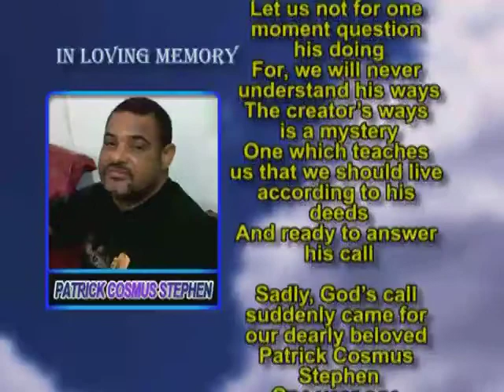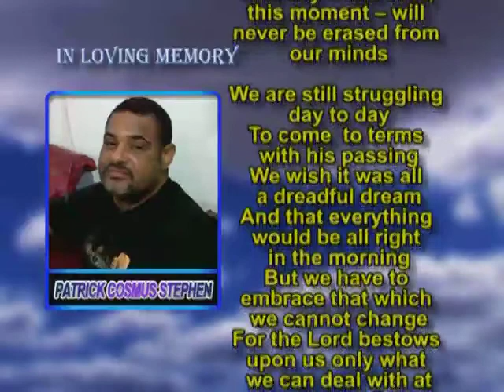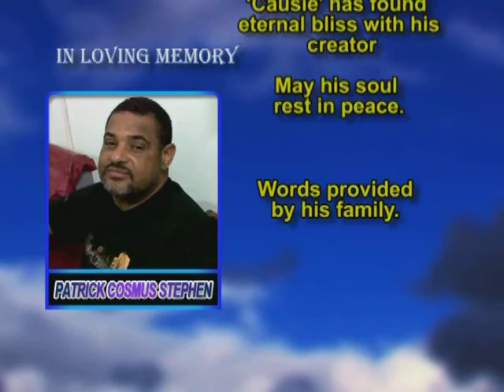Patrick Cosmus Stephen Memorial